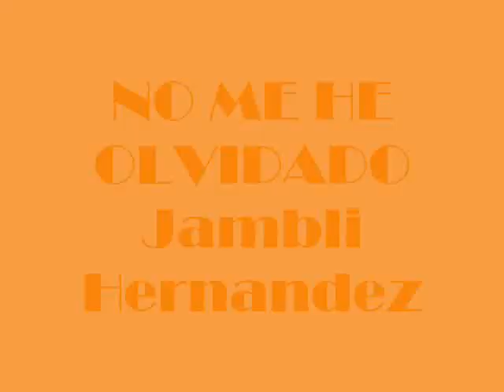NO ME HE OLVIDADO Jambli Hernandez